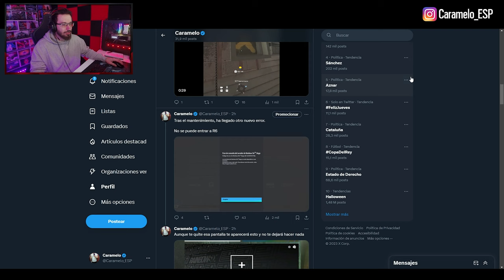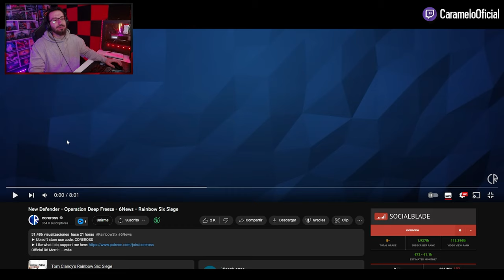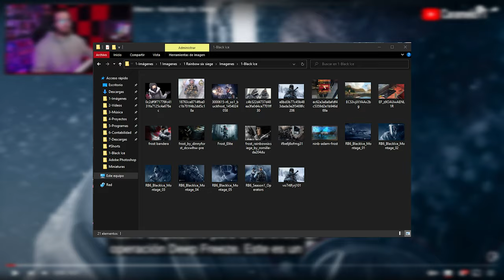COUNTERS del NUEVO OPERADOR de DEEP FREEZE | Caramelo Rainbow Six Siege Gameplay Español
✅ COUNTERS del NUEVO OPERADOR de DEEP FREEZE en este Gameplay de Rainbow Six Siege español.